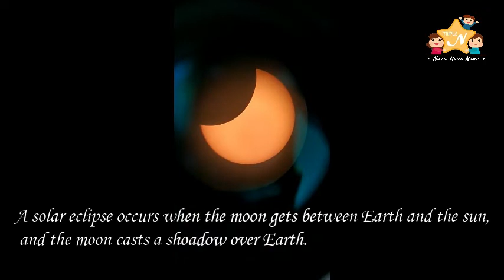VIEW OF SOLAR SYSTEM THROUGH TELESCOPE|SOUQ WAQIF-QATAR|ടെലിസ്കോപ്പിലൂടെ സൗരയൂഥത്തിന്റെ ഒരു കാഴ്ച..